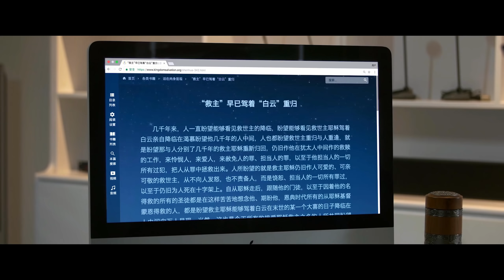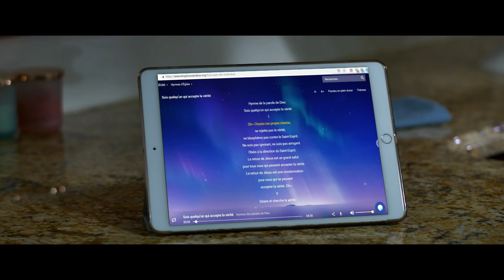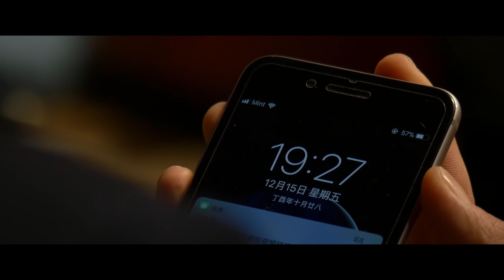Film chrétien – Quelles paroles suivre quand on explore le vrai chemin ? (Extrait)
Beaucoup de véritables croyants au Seigneur qui espèrent la manifestation de Dieu ont lu les paroles de Dieu Tout-Puissant. Tous reconnaissent qu'elles sont la vérité et la voix de Dieu. Ils sont désireux de chercher et d'étudier le vrai chemin. Cependant, certains d'entre eux ont des doutes concernant l'œuvre de Dieu et veulent renoncer à leur recherche du vrai chemin à cause de l'affaire du McDonald's de Zhaoyuan, mais aussi parce qu'ils ont cru aux mensonges répandus par le gouvernement athée du Parti communiste chinois, par les pasteurs et par les anciens du monde religieux. Quel est le véritable problème ici ? L'affaire du McDonald's de Zhaoyuan a-t-elle un lien avec la manifestation et l'œuvre de Dieu Tout-Puissant ? À quelles paroles les chrétiens doivent-ils vraiment prêter attention pour chercher et étudier le vrai chemin ?

Regarder le film version complète :
Film chrétien HD « Ignorance fatale »